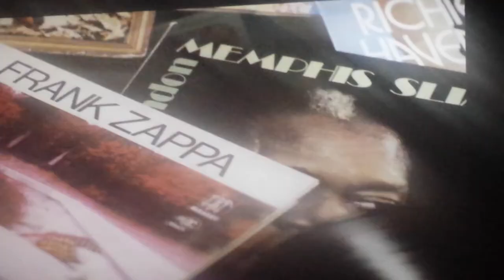Pino Daniele:il tempo resterà I Trailer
Film-doc:Il tempo resterà,Pino Daniele di Giorgio Verdelli.1à Parte.